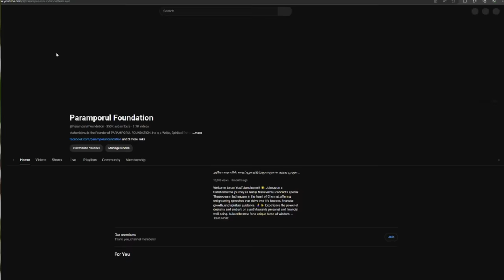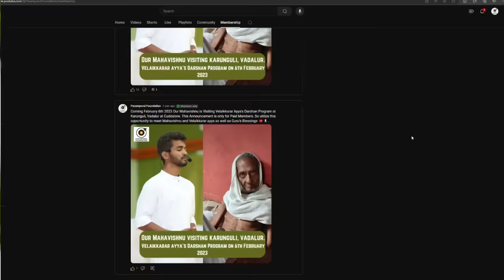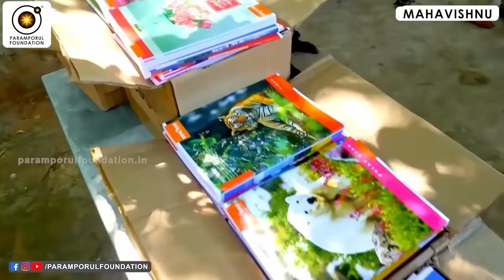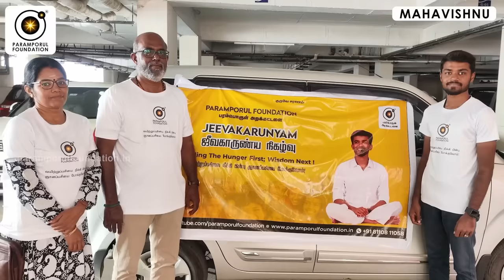மாயைக்கு சிறந்த எடுத்துக்காட்டு பெருமாள் நாரதர் கதை! Lord Mahavishnu & Naradar story!